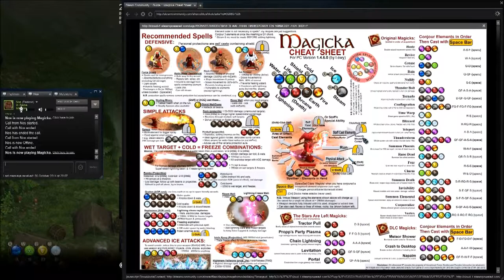[5] Magicka: The Goblin Shaman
Pandemonium@theDeli seem to be making great progress through the forest, until they get owned by a cluster-fuck of goblin cultist, leaving Joel to solo the hoard.